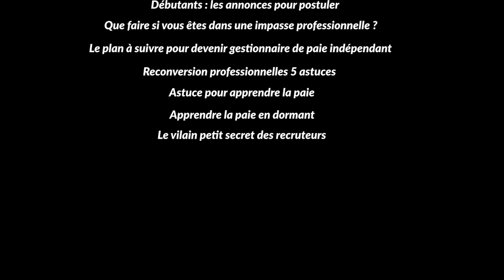Comment Se Connecter A Silae ?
Vous pouvez accéder à Silae directement via internet, sans avoir à installer de logiciel sur votre ordinateur.

Dans ce podcast, je vous explique le processus de connexion à Silae, en détaillant les étapes et les prérequis techniques nécessaires pour une expérience utilisateur optimale.

✔️ Prérequis techniques pour se connecter à Silae
✔️ Vérifier la compatibilité de votre ordinateur avec Silae
✔️ Comment se connecter à Silae ?
✔️ Questions fréquentes